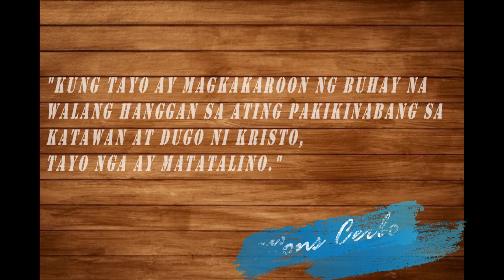Matatalino at hindi mangmang ang mga tumatanggap sa --- | Sunday School | August 18, 2024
Matatalino at hindi mangmang ang mga tumatanggap sa katawan at dugo ni Kristo. | Sunday, Ika-20 na Linggo sa Karaniwang Panahon(B) | Mons Cerbo | Sunday School | August 18, 2024 | 03:30 PM